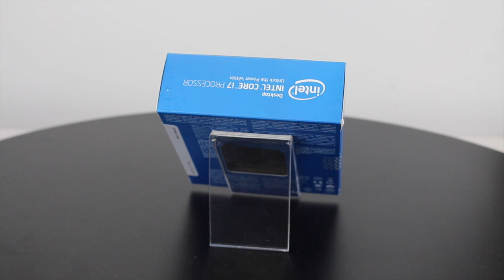Super Specials 30 06 2015